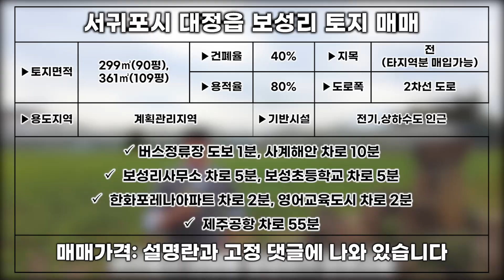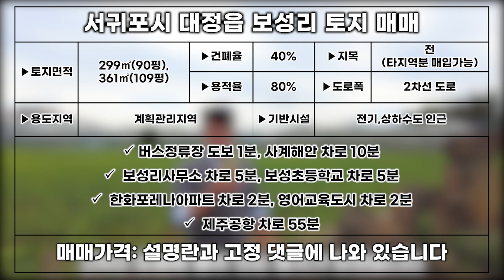국제 학교 인근 전원주택 부지 L-191 바로 건축 가능한 편리한 땅이에요 제주도 부동산 매물,Jeju House for sale,Korea,제주도부동산TV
▶소재지: 서귀포시 대정읍 보성리
▶토지면적:299㎡(90평),361㎡(109평)
▶지목:전(타지역분 매입가능)
▶용도지역:계획관리지역
▶조용한 마을 안입니다
▶건축허가 받아진 토지 입니다.
▶도로폭은 2차선 도로 입니다
▶전기.상수도 있어요
▶거래형태:매매
▶종류:토지

▶매매가액:4억 2300만원,5억 1300만원

 사계해안 차로 10분
 보성리사무소 차로 5분
 보성초등학교 차로 5분
 한화포레나아파트 차로 2분
 영어교육도시 차로 2분